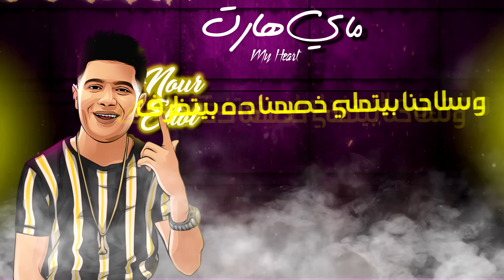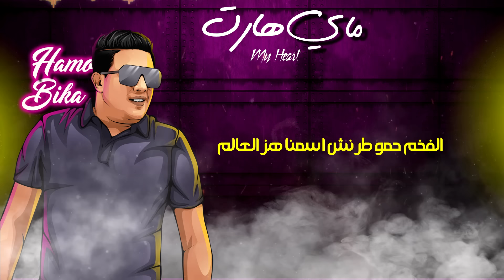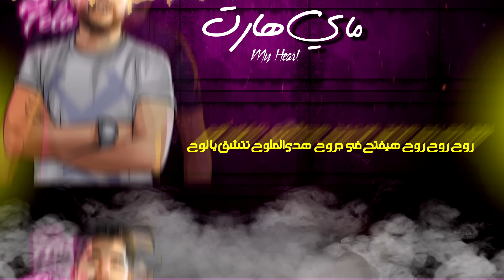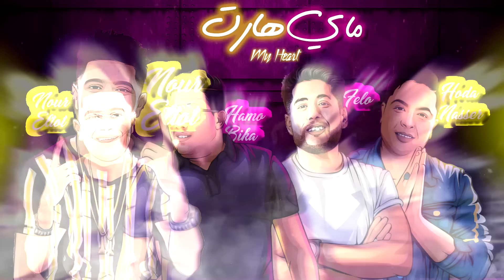مهرجان " ماي هارت " حمو بيكا - نور التوت - فيلو | Mahragan ' My Heart' bika - eltot - felo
▶ Track : ماي هارت

▶ Singing :  حمو بيكا - نور التوت - فيلو

▶ Lyrics :  حودة ناصر شاعر الغية

▶ Music Distribution : فيلو

▶  Graphic Designer & Montaj  : حمو الرايق

▶  Vector Art : osos

▶ Photoghaphy  : محمود ياقوت

 ●  instagram ●▶ Hamo Bika

●  instagram ●▶ figo eld5lawy

 ●  instagram ●▶ Hamo Bika

●  instagram ●▶ figo eld5lawy

 ●  instagram ●▶  Samo Elerhabi

 ●  instagram ●▶  Hamo Elrayek

●▶ Hamo Bika fans

 ●▶ Hamo Bika live

●▶ فيجو الدخلاوي - figo eldakhlawy

●▶ Team Figo El Dakhlawy

فايقة ورايقة